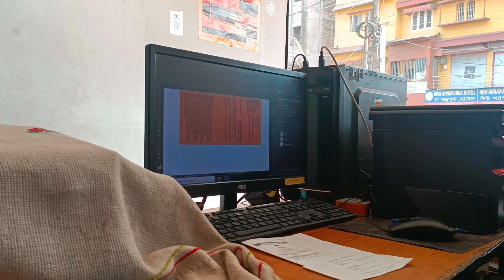One day trip to Bhutan || Visit in Phuntsholing Bhutan Gateway || Bhutan Travel guide 2023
Phuntsholing, also spelled as Phuentsholing is a border town in southern Bhutan and is the administrative seat of Chukha District. The town occupies parts of both Phuentsholing Gewog and Sampheling Gewog.
Phuentsholing adjoins the Indian town of Jaigaon, and cross-border trade has resulted in a thriving local economy. The town had the headquarters of the Bank of Bhutan previously but shifted to Thimphu.
The gateway of the land of thunder dragons, Phuentsholing is often regarded as the abode of kings and queens of the Himalayan Kingdom. Time moves at a slow pace here and the simplicity of the inhabitants complements the serenity of nature. At an altitude of only 300 meters, this commercial center in Bhutan lies adjacent to Indian town Jaigaon on the Himalayan foothills. There are a number of places to visit in Phuentsholing where you can catch a glimpse of the diversity of Bhutanese, Nepalese and Indian cultures.
Top 10 Places To Visit In Phuentsholing
The frontier town serving as the corridor to Sikkim, West Bengal and Assam is certainly worth a visit when you are exploring Bhutan. Here are 10 places to visit in Phuentsholing:

Bhutan Gate
Amo Chhu Crocodile Breeding Centre
Zangto Pelri Lhakhang
Zangto Pelri Park
Karbandi Monastery
Torsa River Side
Phuentsholing Market
Phuentsholing Viewpoint
Phuentsholing Park
Palden Tashi Chholing Shedra

One of the most photographed places to visit in Phuentsholing, the Bhutan Gate is the main entrance and exit from and to India. In terms of orderly planning, municipal cleanliness, and architecture, the difference between the two cities is evident. Located beside the Regional Immigration Office, the gate looks beautiful with exquisite woodcraft and the well-maintained flower beds in close vicinity create a beautiful setup. The entrance and exit gates are manned by Shashastra Seema Bal (SSB) paramilitary force and Bhutan Police to ensure that the vehicle passes in an orderly fashion, without unnecessary honking, which is deemed as a punishable offense in Bhutan.

Location: The entrance or exit point of Bhutan, on the Bhutan Jaigaon (India) border

Border Town of Bhutan"
Phuentsholing Tourism
The second largest town in Bhutan, Phuentsholing shares its borders with the Indian State of West Bengal. Serving as an entry point for travellers from Kolkata and Siliguri, it is an important economic hub of Bhutan. An urban centre, it is more developed than most of the towns of Bhutan, yet it has a perfect amount of nature's touch. It offers an experience like nothing else. Home to different communities, it's a must-visit place in Bhutan.

Phuentsholing is a town on the southern border of Bhutan, known for its modern architecture. It is a valuable trading centre of Bhutan, where Indians, Nepalese and Bhutanese all come together to live and trade harmoniously in this town.

On your trip to Phuentsholing, you must visit Zangto Pelri Lhakhang, Karbandi Monastery, Bhutan Gate and Kharbandi Goemba. Zangto Pelri Lhakhang is a small temple dedicated to Guru Rinpoche. An exquisite example of the traditional Bhutanese architecture, Bhutan Gate is the main gateway for entry from India. The Amo Chuu, which is the Crocodile Breeding Centre, breeds almost extinct species like Ghariyals and alligators. Karbandi Monastery or Karbandi Goemba is a temple with giant statues of Shabdrung Ngawang, Guru Rinpoche and Shakyamuni Buddha. The temple has a rich history and offers a fantastic view.

The market of Phuentsholing is quite good and sells all kinds of products ranging from electricals to footwears to eatables. If you long for a peaceful and serene walk, then Torsa riverside is the place for you. No vehicles are allowed on the riverside, and the view and natural beauty leave you awestruck. This town is a must-visit if you want to experience a day or two of solidarity and peace.